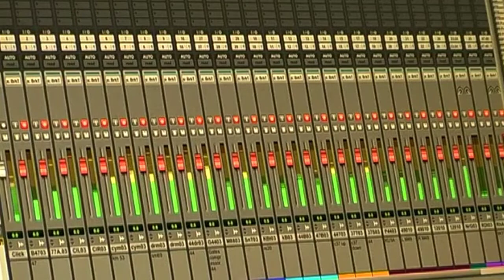The 4th Of April - Through The Storm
Richard: Cello, Sax
Hajo: Vocals
Paulien: Violin
Bert: Guitars, Bass, Drums, Mellotron, Organ, Percussion

Lyrics by Hajo & Bert
Mix & Mastering by Bert